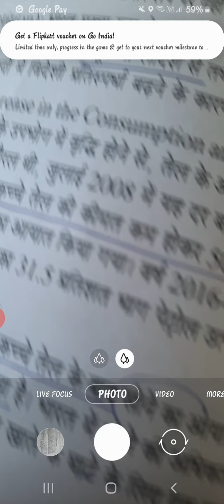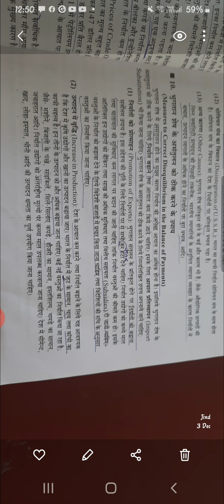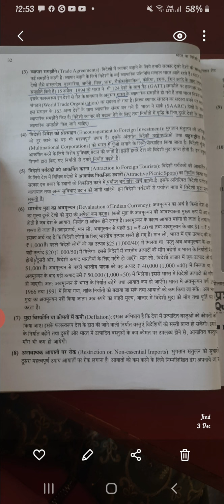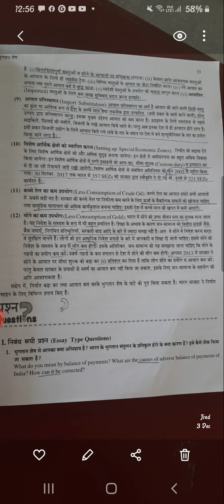measures to correct Disequilibrium in the BOP